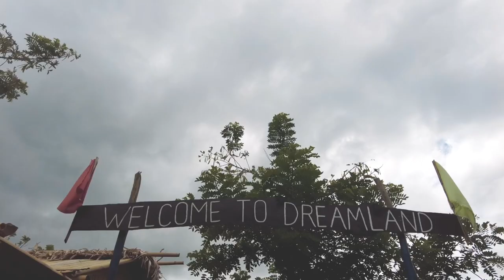Episode 28: Enduro Camping Philippines | Dreamland Trail Ride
Enduro Camping in the Philippines.  Finally! Dreamland Trail Ride! Been searching for weeks for this place and supposedly you should trek going there, but we decided to ride instead. And alas, we were dubbed as the first riders to reach the campsite!